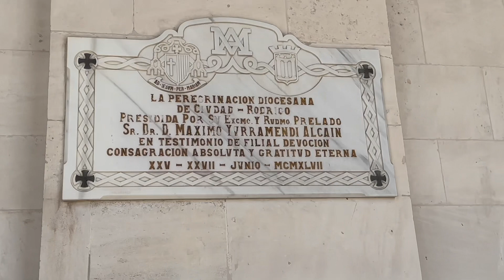Iglesia fatima Portugal visita#church fatima portugal visit iglesia fatima #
Fatima famous historical church of Portugal visit#church fatima portugal visit iglesia fatima portugal #